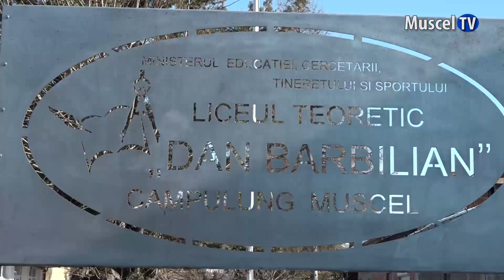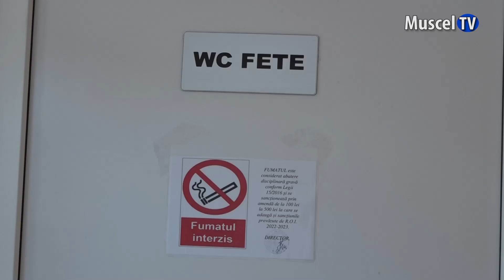Jurnal MUSCEL TV 10.02.2023 Situație bizară la Liceul Teoretic „Dan Barbilian”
. Situație cel puțin bizară la Liceul Teoretic „Dan Barbilian”. Mai mulți părinți și elevi sunt nemulțumiți de decizia conducerii unității de învățământ de a încuia ușile clădirii în care se desfășoară cursurile. De cealaltă parte, directorul unității a precizat că acest lucru s-a întâmplat doar pentru două ore și nu a fost pusă în pericol viața elevilor.